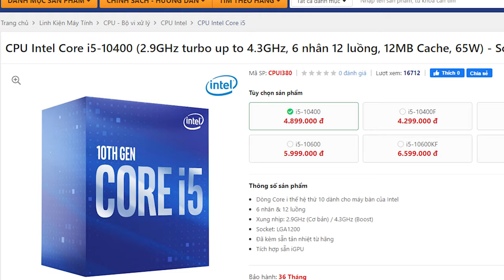Vinh Tokuda Tiết Kiệm 20tr Mua PC Mùa Dịch Như Thế Nào??! | PC GAMING HNC FALCON 027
Vậy là dịch đã quay trở lại nếu anh em còn đắn đo chưa biết nên chọn  cho mình mẫu PC nào phù hợp với túi tiền mà vẫn có thể chiến game trong những tháng ngày dịch như này thì PC GAMING FALCON 027 là sự lựa chọn hoàn hảo dành cho anh em.

Ram Kingston HyperX Fury Black 16GB (2*8GB) Bus 2666
ASUS TUF RTX 2060-O6G GAMING
FSP Power Supply HYPER K Series Model HP600 - Active PFC - 80 Plus Standard
Tản Nhiệt CPU ID-Cooling SE-234-ARGB
Case GAMEMAX REVOLT

Giá: 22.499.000đ ( Không lấy quà khuyến mại giảm còn 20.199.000đ )

TẶNG BỘ QUÀ GAMING GEAR TRỊ GIÁ 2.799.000Đ
+ Bàn phím gaming Fuhlen D Destroyer Mechanical Blue Switch Black trị giá 689.000đ (KBDA034)
+ Chuột chơi game Logitech G102 Gen2 Lightsync Black trị giá 599.000đ (MELO148)
+ Tai nghe Dareu EH925 RGB Black Red trị giá 799.000đ (TNDA008)
+ Bàn di chuột FULL SIZE VITRA P01 Led RGB trị giá 299.000đ (PAD636)

GÓI ƯU ĐÃI
+ Tặng phiếu vệ sinh bảo dưỡng Laptop, PC miễn phí trọn đời trị giá 999.000đ (THEK417)

ƯU ĐÃI KHI MUA KÈM SẢN PHẨM PCGM (ÁP DỤNG ĐẾN 31/07/2020)
+ Giảm giá sốc Màn hình khi mua cùng PCGM. Chi tiết xem tại đây
+ Giảm 5% tối đa 100.000đ khi mua loa
+ Giảm 10% tối đa 200.00đ khi mua Bàn & Ghế Gaming
+ Giảm 5% Phụ kiện, Ổ cứng gắn ngoài,Router, Switch, Modem

ƯU ĐÃI DUY NHẤT TẠI HANOICOMPUTER
Khách hàng có thể tự xây dựng cấu hình tương đương hoặc cao hơn và nhận được khuyến mại sau :
+ Bộ PC từ 9 - 15 triệu trừ tiền mặt 700.000đ
+ Bộ PC từ 16 - 20 triệu trừ tiền mặt 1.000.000đ
+ Bộ PC từ 21 - 35 triệu trừ tiền mặt 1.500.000đ
+ Bộ PC từ 36 - 60 triệu trừ tiền mặt 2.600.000đ
+ Bộ PC từ 61 - 100 triệu trừ tiền mặt 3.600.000đ
+ Bộ PC trên 100 triệu trừ tiền mặt 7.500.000đ